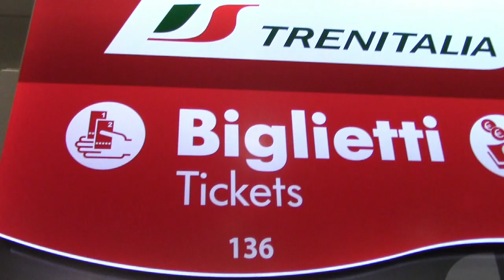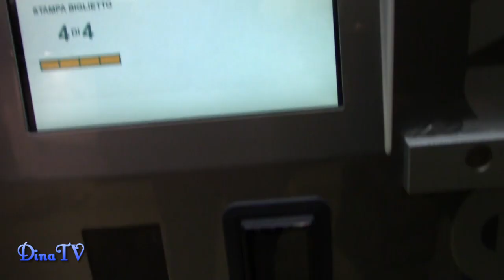Italia secreta: Vercelli | DinaVictoriaTV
Nos vamos de paseo a Vercelli! Ciudad italiana en la region de Piemonte